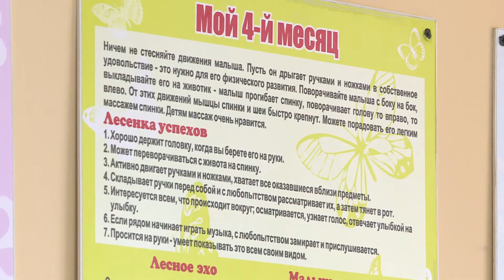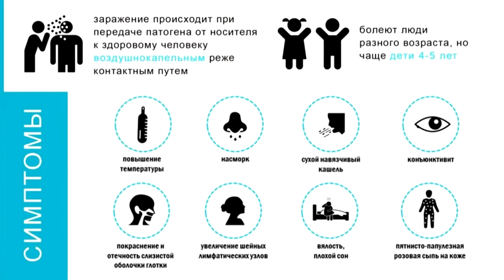270219 Корь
Анна Тарасова-участковая медсестра медицинского центра г.Якутска